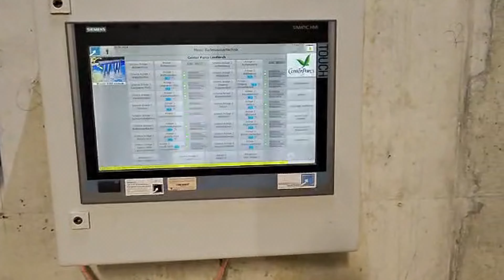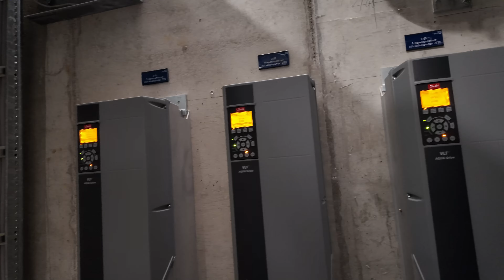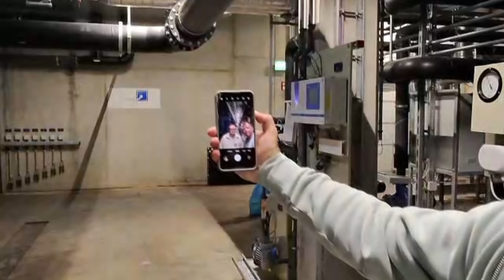Special! Achter de schermen bij Center Parcs Park Allgäu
Wij waren kort op Center Parcs Park Allgäu en hebben jullie wens in vervulling laten gaan. We zijn de kelders ingedoken van het Aqua Mundo!
Hoe dat eruit ziet, zien jullie in deze vlog en we zijn erg benieuwd wat jullie ervan vinden? Veel plezier bij het kijken!

Word lid van dit kanaal en krijg toegang tot speciale voordelen Zie bijvoorbeeld de nieuwste vlogs als eerste, nog voor ze in première gaan!:

Alle vlogs/video's zijn naar een format van AMFVLOGSNL

|Samenwerking/Vragen:
Denk jij dat je deze video beter kunt editen?
mail dan ook naar bovenstaand mailadres!

AMFVLOGSNL

Shots made with Canon Eos RP. DJI Mini 3 Pro and DJI Osmo Pocket 3 and GoPro Hero10 black